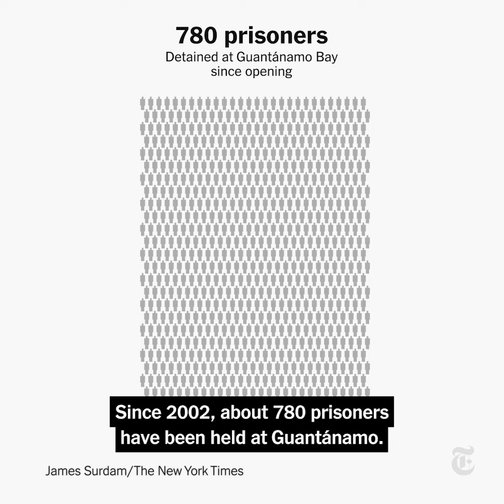Behind An Infamous Prison Camp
The “Serial” Season 4 podcast is a people's history of Guantánamo Bay. Co-host Dana Chivvis takes us behind the scenes on years of reporting and how the series came together.